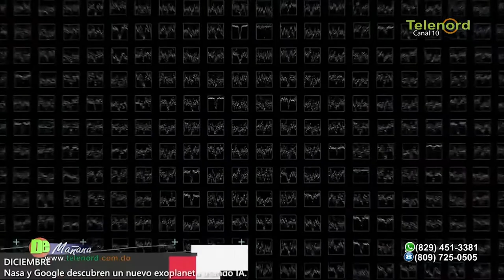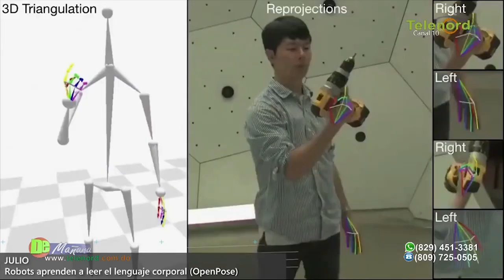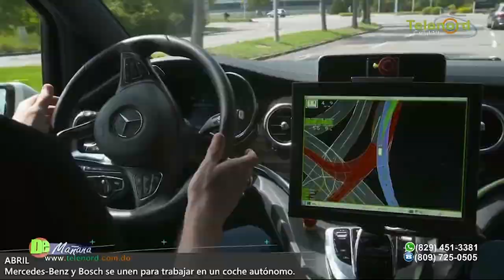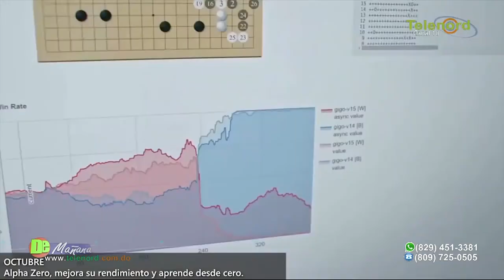Fulvio Ureña critica la forma “desdeñable” del rompimiento de las relaciones con Taiwán